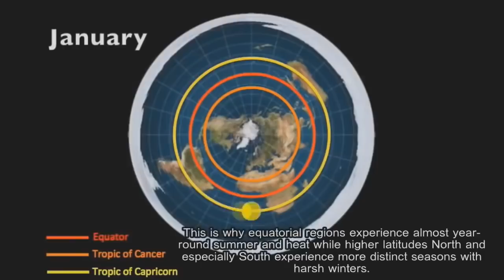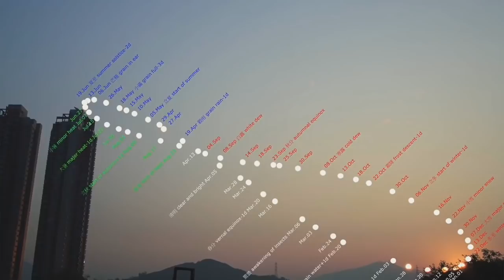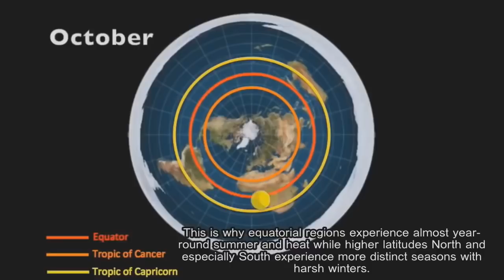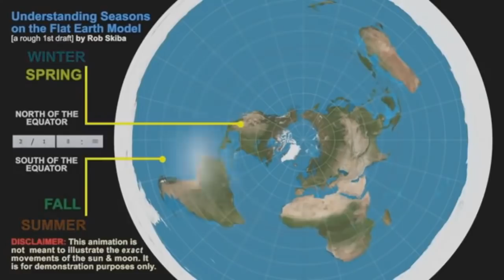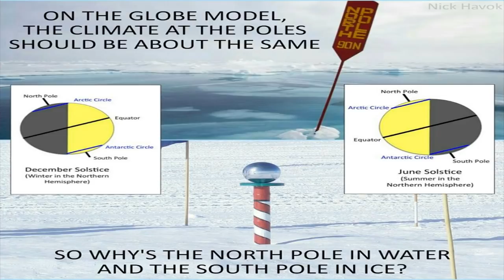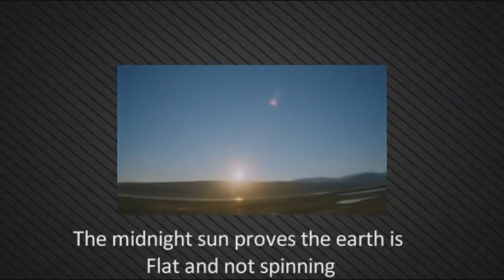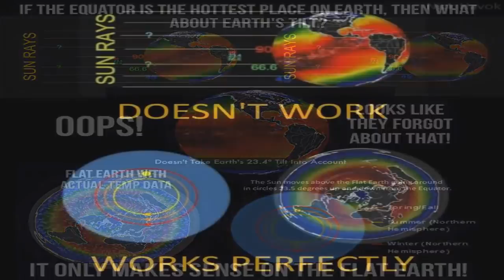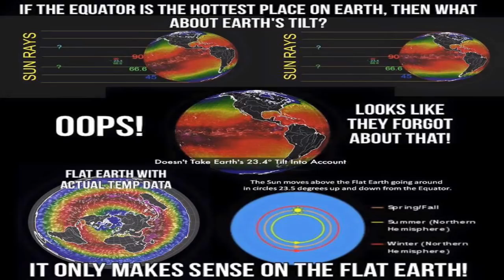Sci-Fi-Scam-Man-Dan and the Four Seasons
If you're a flat-Earther or have searched the topic using YouTube's ridiculously biased algorithm, or allowed YouTube's auto-play feature to recommend your next video, or tried to send an Eric Dubay video to one of your globe-indoctrinated friends, you and they will likely have come across a "debunking" video by one of YouTube's most pushed globe propagandists, SciManDan.